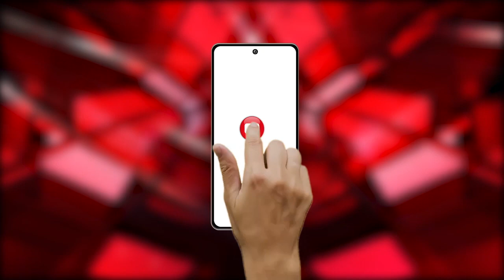Durg : क्षेत्रीय उद्यमी सम्मेलन-2024 के आयोजन पर CM साय की प्रतिक्रिया।